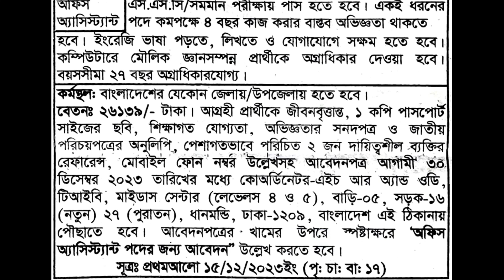Transparent international bangladesh job circular | ট্রান্সপারেন্সি ইন্টারন্যাশনাল বাংলাদেশ নিয়োগ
Journal Bangla

All Jobs
Career Tips
New Jobs
Exam Preparation
Healthy Lifestyle
Daily Job Vlogs
Skills Job
BD Jobs
Part Time Jobs
Jobs Update
Breaking News
Jobs News Alert
News Update
Jobs News
Community Jobs
Sports News
Admission News
Notice Board
Live News
Education News
Govt. Jobs
Company Jobs
Lifestyle
Daily Event
Community Jobs
Skills Jobs
Jobs Exam Preparation
Resume Tips
Jobs Site
Latest News
Entertainment
Rural Life
Healthy Life
Tips Bangla
Skill News
Rural News
Jobs Info
Jobs Notice
Today Jobs
Tech Info
Top News
Textile Job
Garments Job
Non Govt. Job
Private Job
Diary News
Journal News
Jobs BD
Others